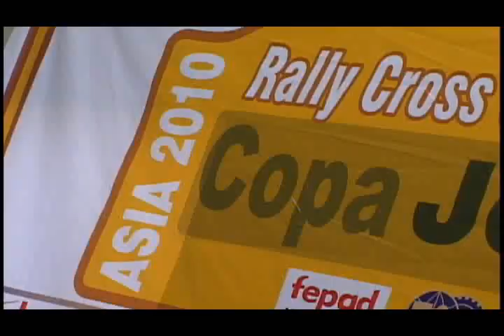RALLY CROSS COUNTRY ASIA 2010 - " ENDURANCE"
MUNDO TUERCA WEB LES PRESENTA LO QUE FUÉ EL ENDURANCE, POR LA 1ERA. FECHA DEL CAMPEONATO ENDURANCE ESPIRAL 2010.